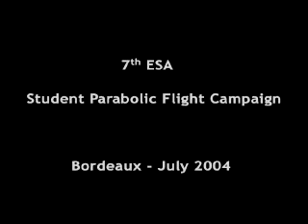ESA Student Parabolic Flight Campaign - PopEye2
Sweepea team@work. Clip showing the making of Popeye2 experiment (High Flexible Robotic Arm check out and the flight onboard the amazing A300 Zero-G. Great experience, awful amount of work, amazing friends. A truly lifetime experience.